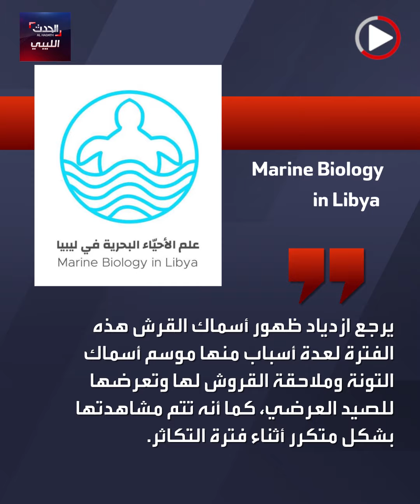هل أسماك القرش موجودة في المياه الليبية؟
ليبيا.. بعدما تم تداوله حول ظهور أسماك القرش في مياه بعض شواطئ المدن الليبية.. ما حقيقة وجود أسماك القرش في ليبيا.. التفاصيل في هذا الفيديو